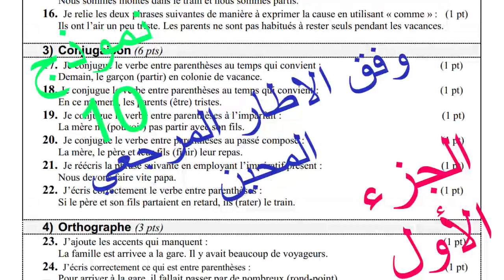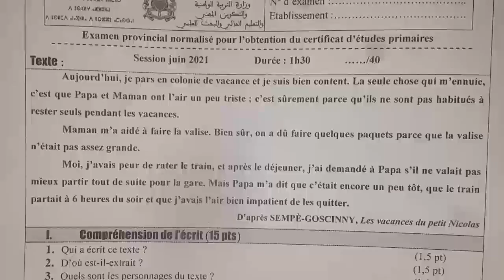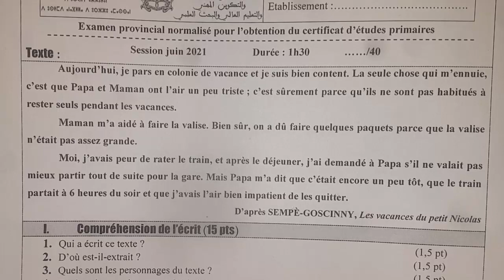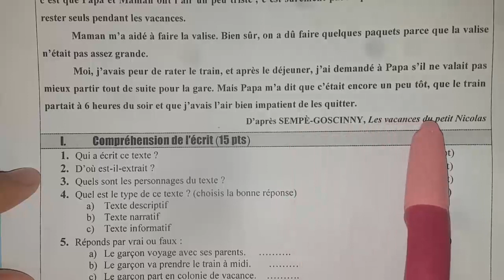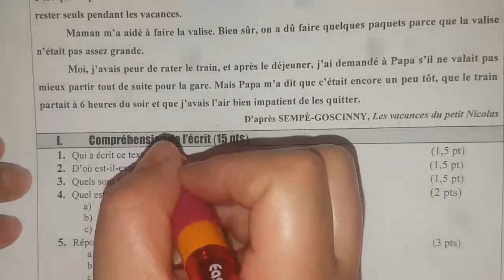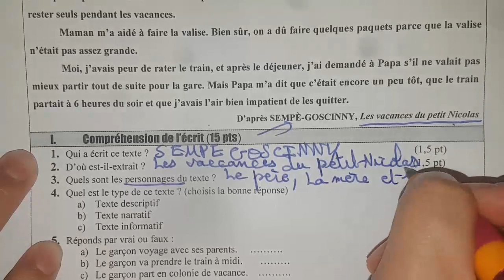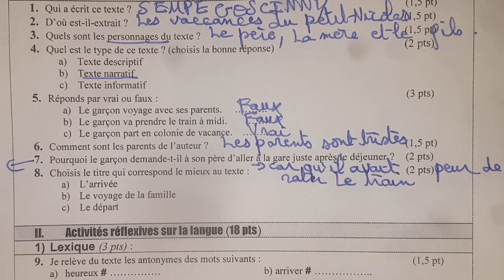امتحان الموحد السادس ابتدائي 2021 الدورة الثانية اللغة الفرنسية | الامتحان الموحد السادس | ج1 #10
الامتحان الموحد للسنة السادسة ابتدائي دورة يونيو مادة الفرنسية | تصحيح الامتحان الموحد الجزء 1 #10

الامتحان الموحد للسنة السادسة ابتدائي 2021
تصحيح الامتحان الموحد للسنة السادسة ابتدائي
الامتحان الموحد للسنة السادسة ابتدائي مع التصحيح
الامتحان الموحد للسنة السادسة ابتدائي دورة يونيو مع التصحيح
الامتحان الموحد للسنة السادسة ابتدائي دورة يونيو مادة الفرنسية